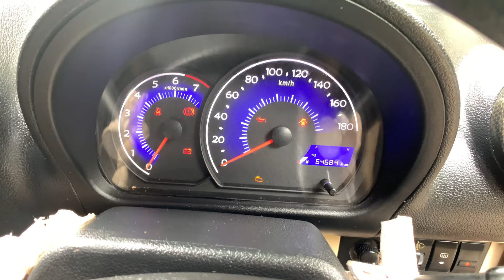Panda low price|අඩුවට කාර්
Super condition Vehicle for you